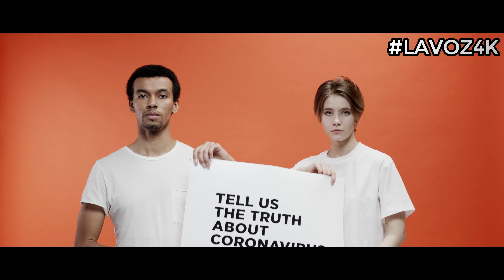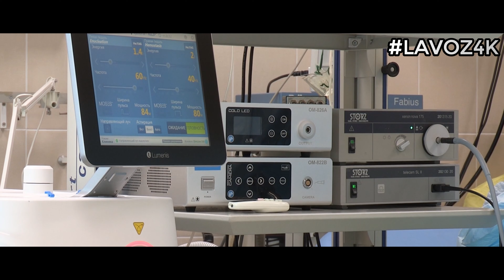5G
El propósito de "4K Brothers y nuestra Network" es hacerte recordar la vida sencilla(pero feliz) que se vive en los pueblos de la zona rural de De Guatemala y que juntos reunidos en familia disfrutes de nuestras aventuras, juegos, retos, recetas y muchas ocurrencias divertidas con nuestros amigos y familiares.

Canal #3 con muchas cosas diferentes tematicas variadas y muchos videos nuevos en Español e ingles.  Spanglish Tv

Note: 4K Brothers has not been involved in any film o recording processing of this video, they are our partners in Guatemala and we are so glad to impulse they to the videos world.

G.E.R. STUDIOS
Ft: Mashyto